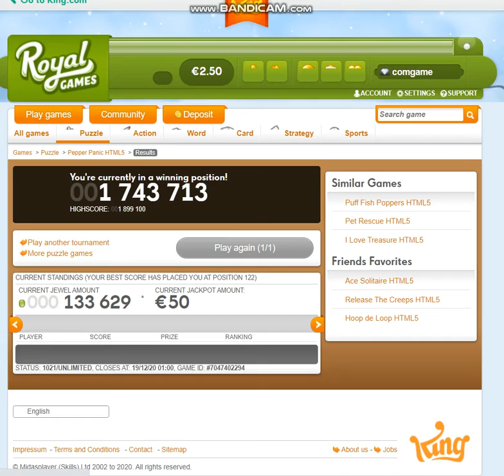Pepper Panic Freeroll 18th December 2020